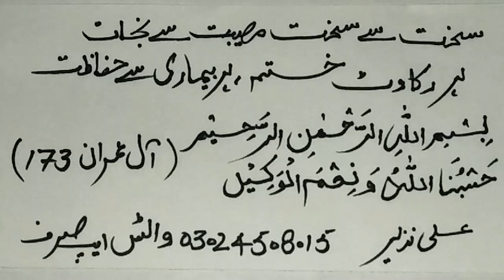Har Rikawat ur bandish ko khatam. Har musibat se bachao ur Har bimari se hifazat k liye mujarab wazi